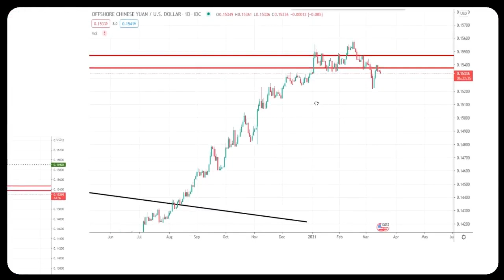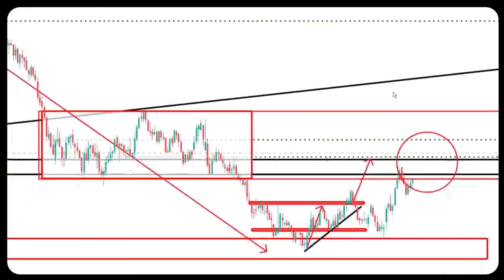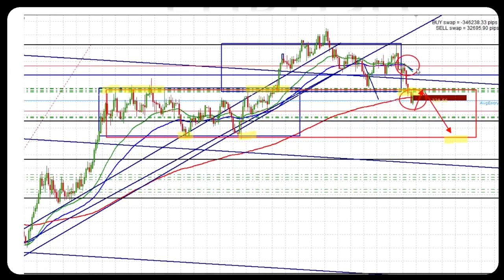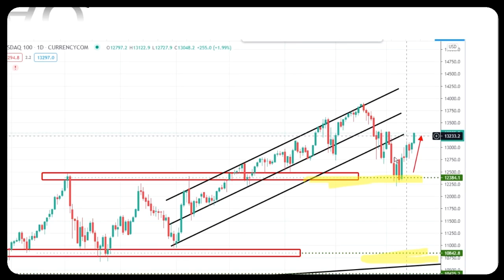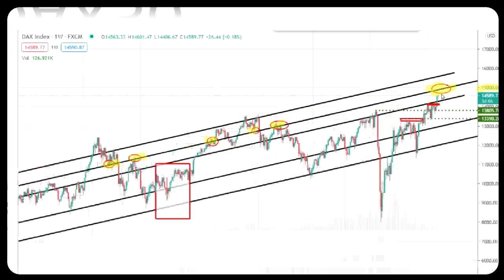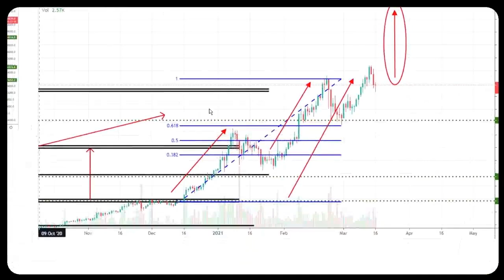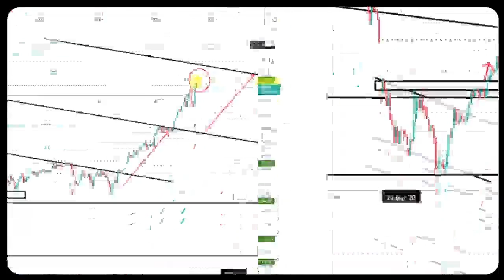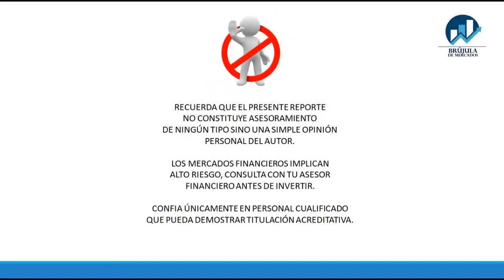✔ Estrategias Semanales - Indices, divisas, Materias Primas y Criptos.